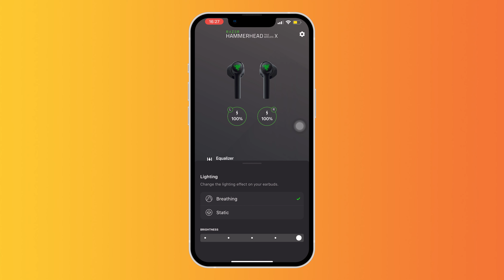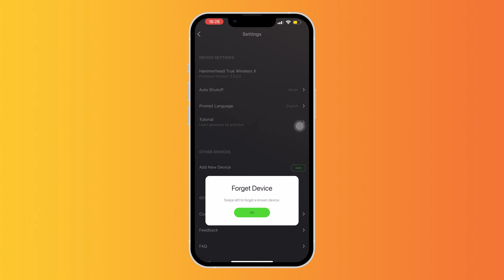1,5TR + Razer + Game Mode + LED = AUTO TOP 1?? - Razer Hammerhead True Wireless X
🔶NARZTWL - Giảm giá 90k cho truewireless x và truewireless 2021

🔶Tham khảo giá bán sản phẩm Razer Hammerhead TWS X tại

🔶Razer Hammerhead TWS X chỉ thiếu một chút thôi là trở thành một chiếc tai nghe gaming chuẩn mực với logo Razer. Cá nhân mình mong muốn Razer Hammerhead TWS X sẽ có thêm một chút cá tính bằng LED nữa ở trên vỏ case cũng như là đẹp. Phần mềm Razer Hammerhead TWS X trên iOS vẫn chưa được mượt lắm khi update firmware, nhưng tất cả những tính năng như tùy chỉnh LED, EQ,...vẫn đầy đủ.

🔶Thông số chi tiết Razer Hammerhead TWS X:

Driver: 13 mm
Kết nối: Bluetooth 5.2
Micro: Đa hướng
Độ nhạy micro: -26 dBFS
Thời lượng pin: 24 giờ (6 + 18) khi bật đèn
28 giờ (7 + 21) khi tắt đèn
Trọng lượng: Hộp 42g
Tai nghe: 10g mỗi chiếc

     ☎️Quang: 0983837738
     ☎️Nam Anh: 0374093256